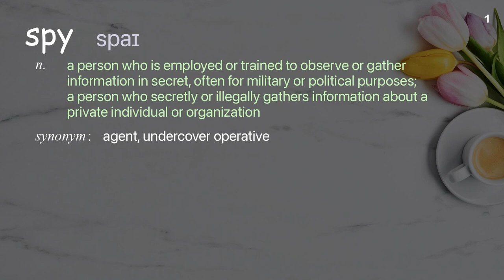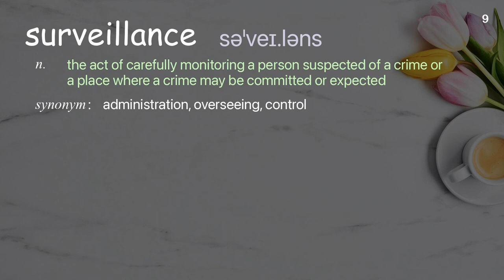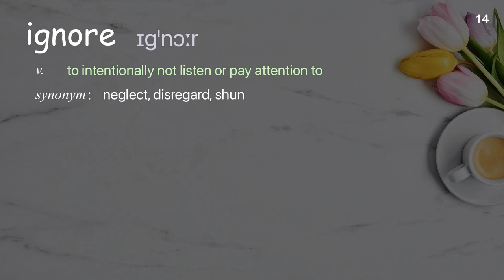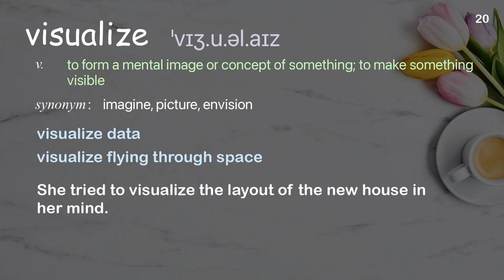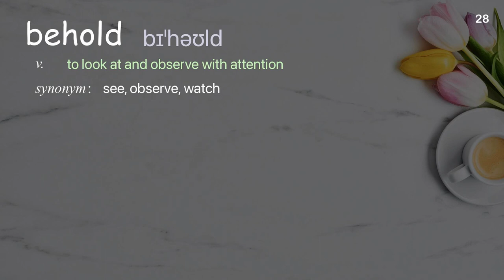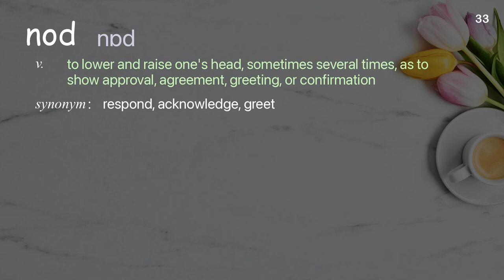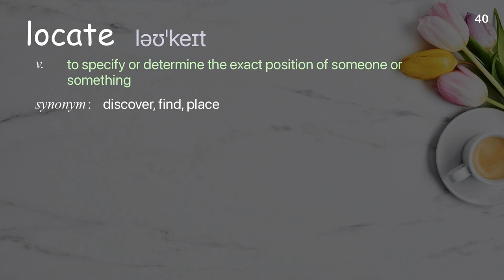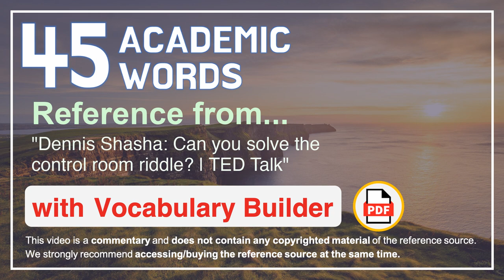45 Academic Words Ref from "Dennis Shasha: Can you solve the control room riddle? | TED Talk"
■PLEASE NOTE

■Reference Source
Dennis Shasha: Can you solve the control room riddle? | TED Talk